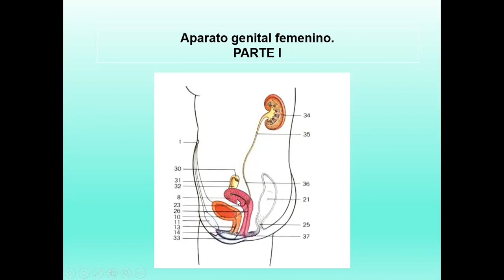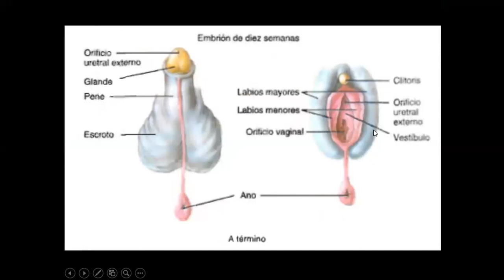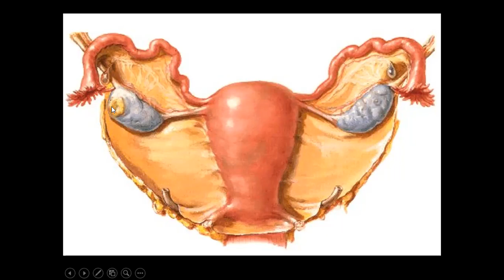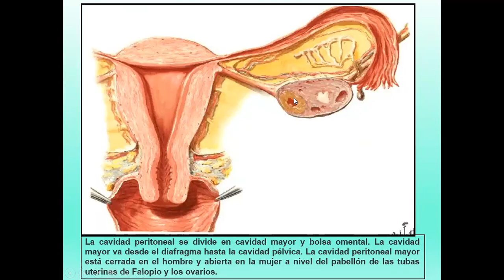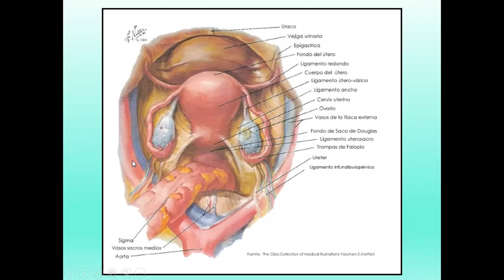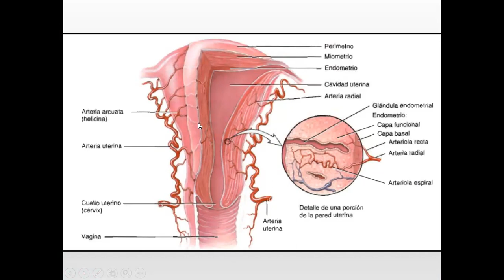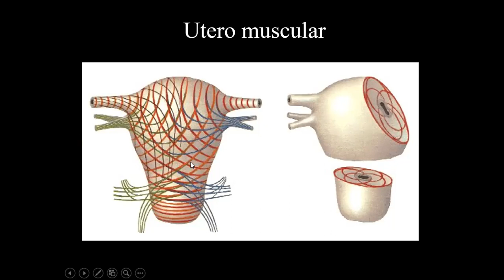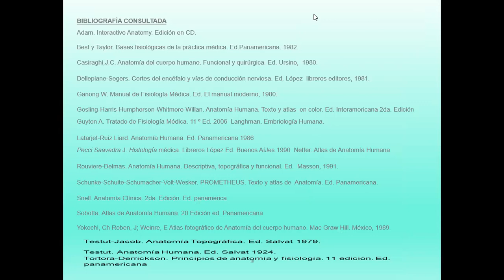Reproductor femenino parte I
Descripción general, características del útero